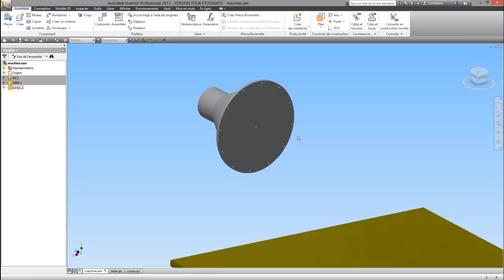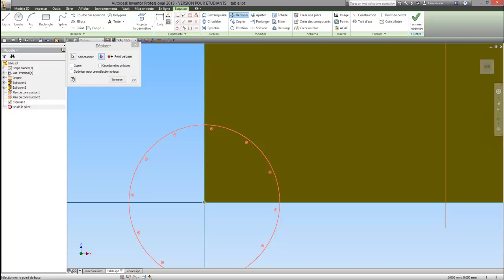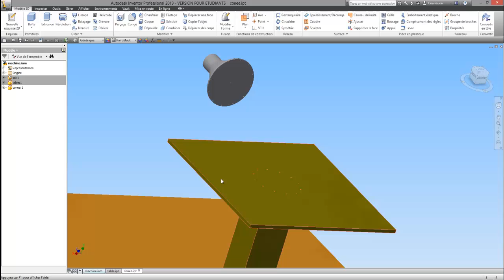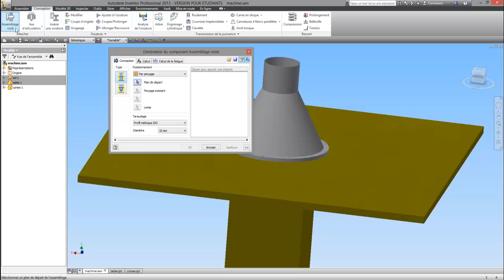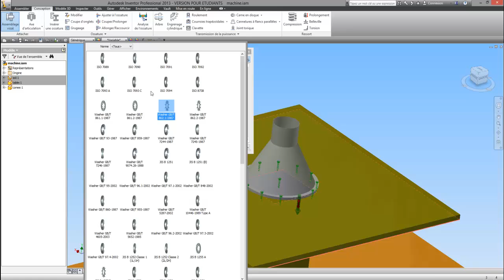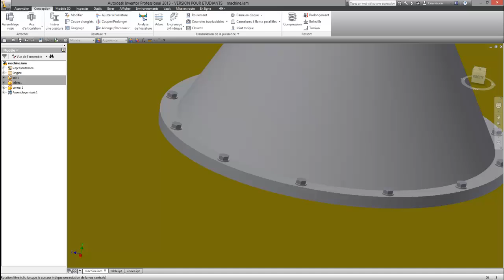Tuto-16 Autodesk Inventor 2013 Créer un assemblage vissé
Assembler les vis, rondelles et écrous facilement dans votre conception